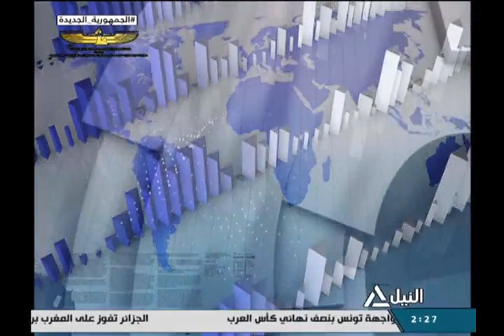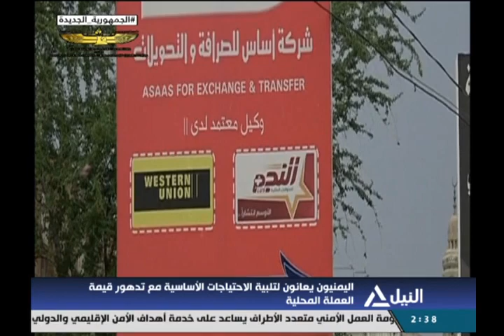النشرة الاقتصادية 12-12-2021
متابعه لأهم الأحداث الاقتصادية المحلية والعربية